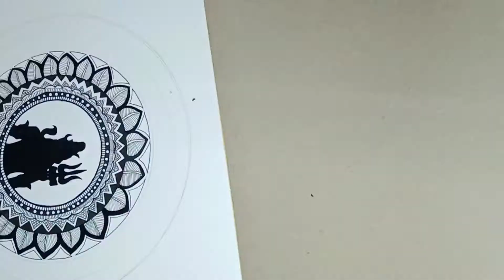lord shiva || mandala art || ThanesVlog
Thaneswari is a girl who has to spend her life in a wheelchair after she met with accident at her aged 10. She struggles a lot because she physically can’t move her fingers and leg .Thus, she didn’t give up and practice a lot to hold a pencil. Now, blessing of God, she able to draw henna by grip both of her hands. She started a YouTube Channel named as Thanes Vlog and uploading her henna talent.